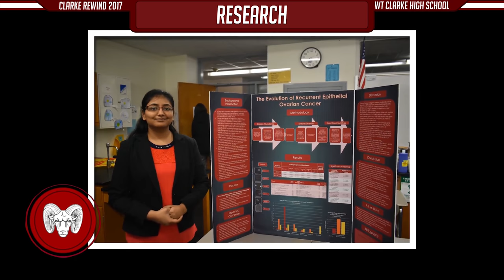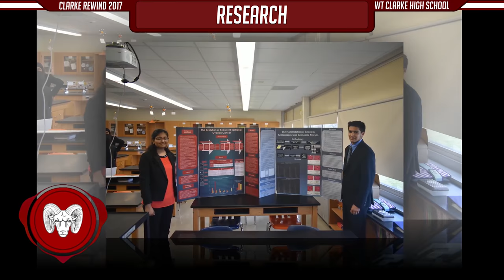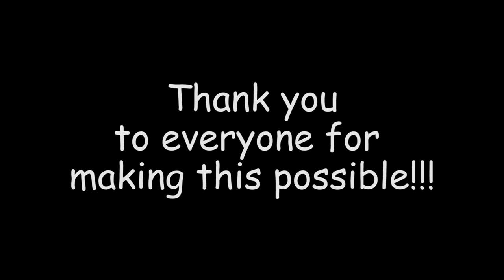Clarke Rewind 2017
Over 600 pictures, several hours of video, and 15 revisions condensed into a 13-minute video for the Senior Class of 2017 at WT Clarke High School. This video recaps this amazing year and all the things the senior class accomplished from school events, clubs and life at Clarke. Thank you to all the staff, teachers and students that provided the pictures and videos used throughout the video to make this as memorable as possible. Uploaded in 4K to provide the best quality that will last throughout years.
– Alan Domingo WTCHS 18'